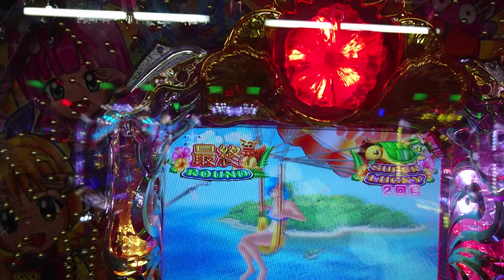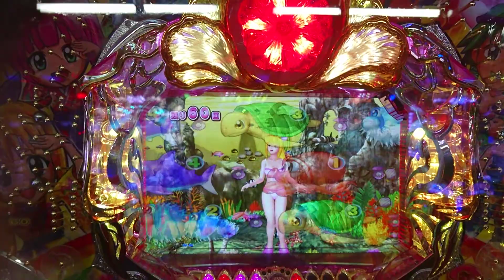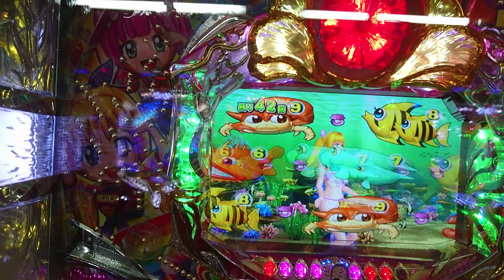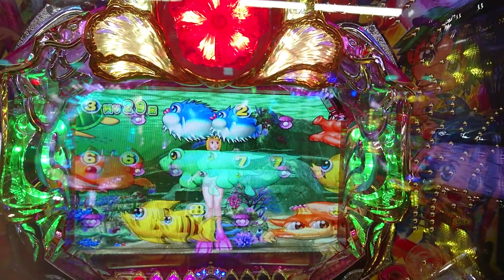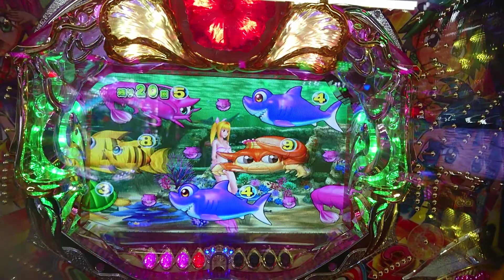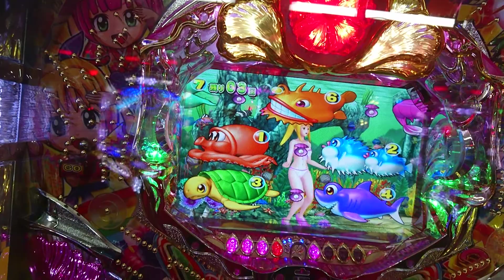【沖海２・・・１３】３連チャン目指して、マリンモードで打ってみた